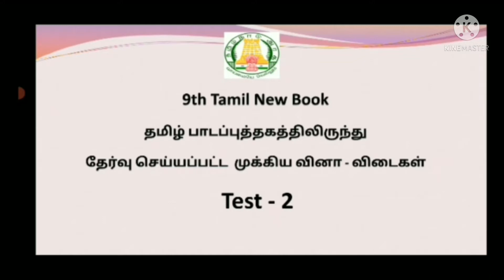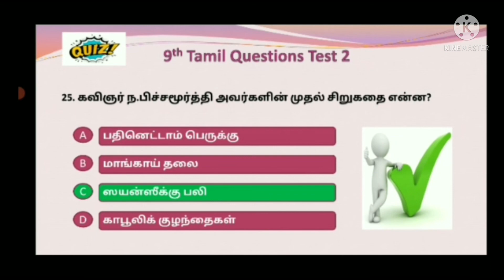Tnpsc Group 4 | 9th Tamil Test-2 | Tnpsc General Tamil | Tnpsc Special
In this video important quizzes are given from 9th Std Tamil Textbook. On this channel we are continuously provide Important Tnpsc Model Questions, Tnpsc Study Materials, Tnpsc Model Test for Class wise and Subject wise.